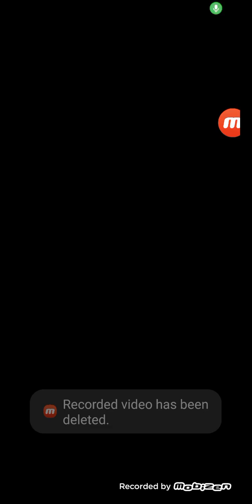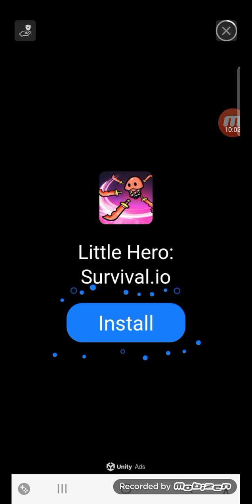Hamtaro Plush 2 #71 Pomni Plays Shiloh And Bros Imposter Chase